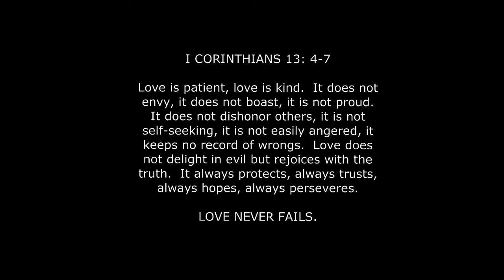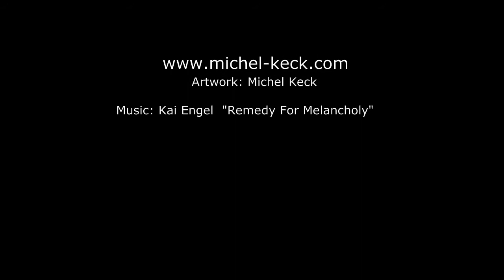Michel Keck: The Making of #081602 Love Never Fails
Inside the Studio with Michel Keck.  The Making of abstract painting,  #081602 - Love Never Fails.